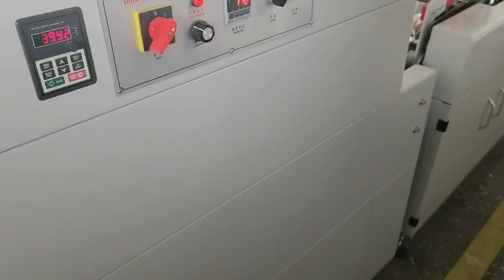Paper Cup Laser Counter Machine inline Shrink Packaging Machine to Europe